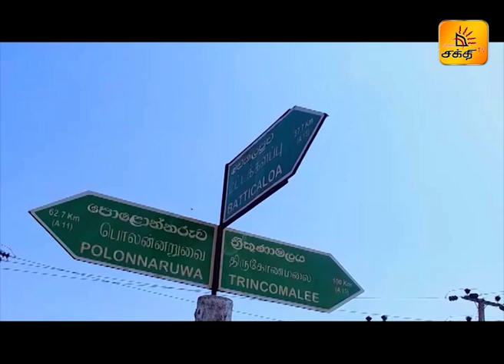மட்டக்களப்பில் அதிகமாக இருக்கும் முருகன் கோவில்கள் மர்மம் என்ன ?? | பயணம் | Shakthi TV